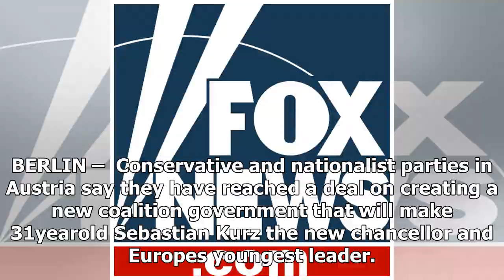The Fox News - Austria, nationalism reached an agreement the Government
The Fox News - The Fox News - Austria, nationalism reached an agreement the Government

BERLIN –  Conservative and nationalist parties in Austria say they have reached a deal on creating a new coalition government that will make 31yearold Sebastian Kurz the new chancellor and Europes youngest leader. Kurzs conservative Austrian Peoples Party finished first in the countrys Oct. 15 election. It then embarked on coalition talks with the rightwing Freedom Party. Kurz and Freedom Party leader HeinzChristian Strache announced Friday that they had wrapped up an agreement on a new coalitio...